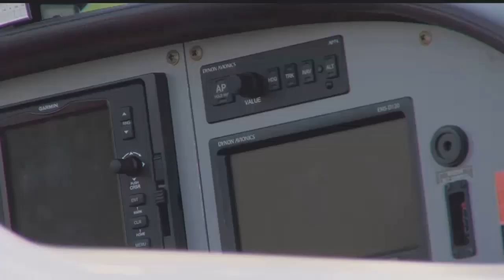Pilot survives plane crash in Punta Gorda